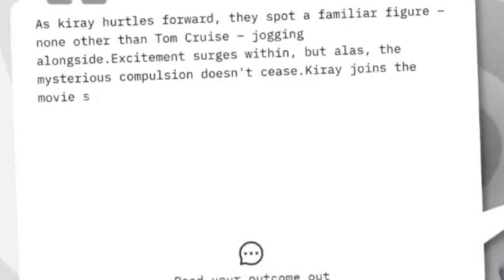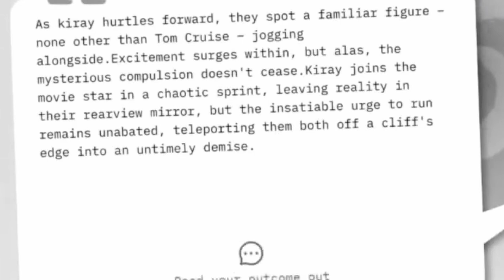Not Even Tom Cruise can save me【 malaysiavtuber justchat vtuberclips 】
Stream Chat rule:
👏be respectful,
👏be kind,
👏be wonderful,
❌Spamming